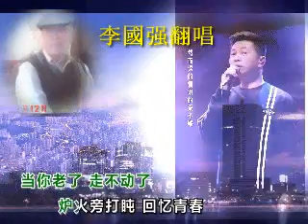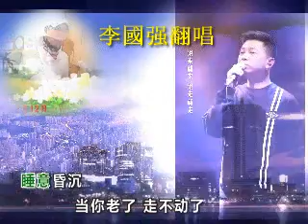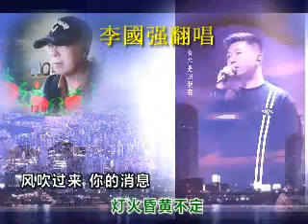當你老了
這是一首國內很著名的電影主題曲,原唱者是赵照,我借用我年輕時的樣子,又有現在的影像, 襯托出我二種樣貌, 唱出我今天的寫照,你說變化大嗎?其實我並不年輕,我快八十了,由於我人生樂觀,外表看來也不大像八十歲的老頭,聽我的聲音,不是好像很年輕的音韻嗎? 謝謝我的一些好朋友的長其支持,讓我越活越年輕. Thank you every body